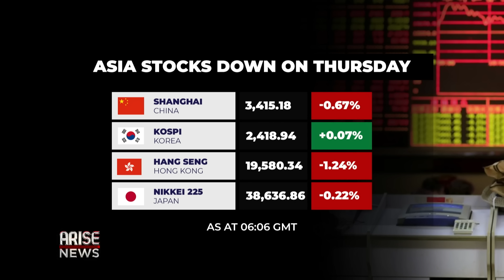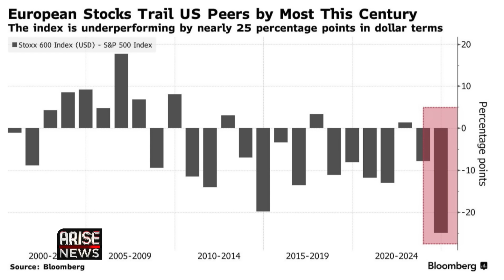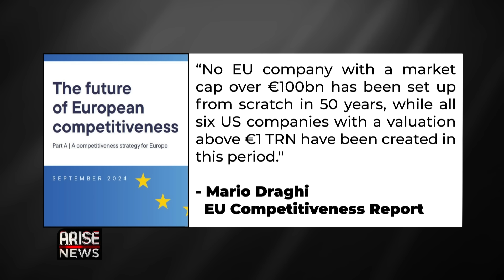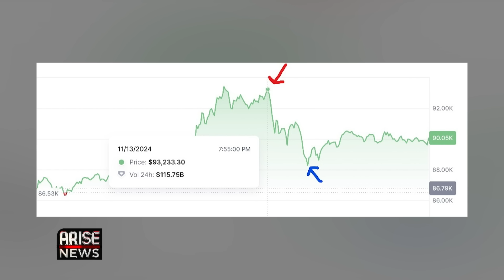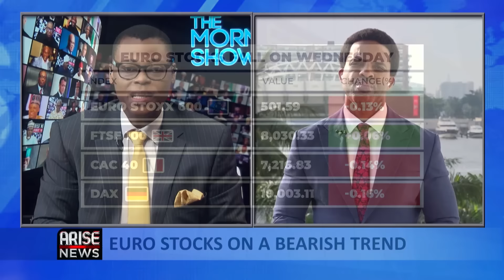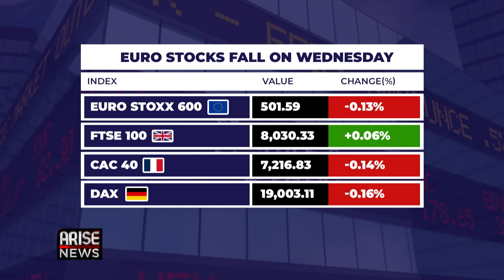The Power Minister Should Raise The $10bn Nigeria Needs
Arise Business Correspondent Rotus Oddiri discussed Nigeria’s Power Sector and the $10bn the Minister said is needed for uninterrupted electric supply